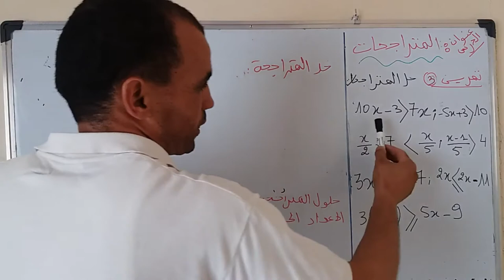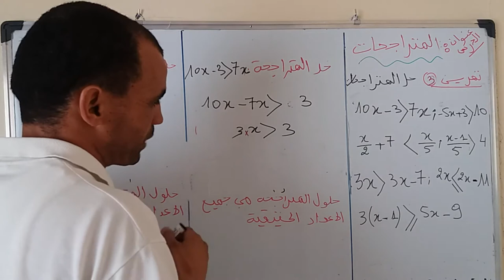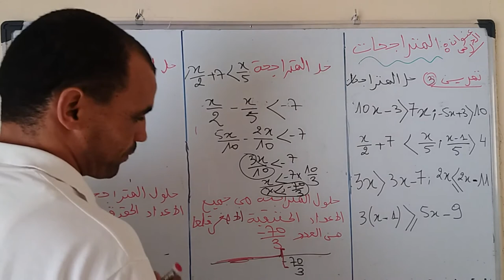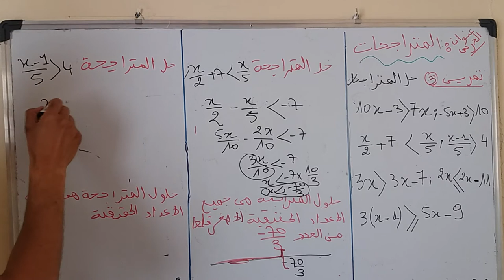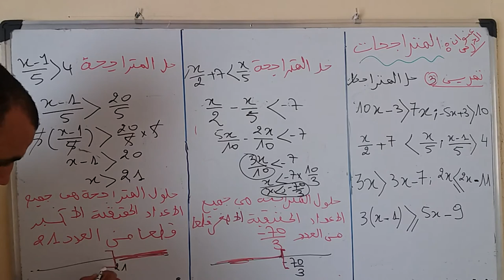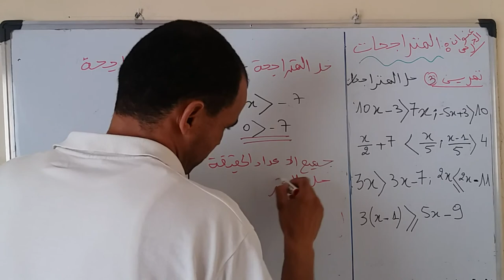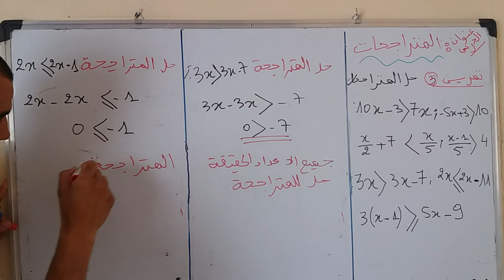المتراجحات تمرين 03 التانية اعدادي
درس المتراجحات  التانية اعدادي
Prof : EL Habani Brahim